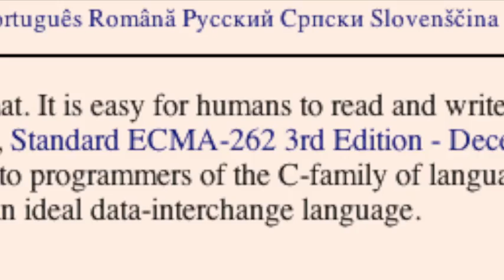Discovering JavaScript Object Notation with Douglas Crockford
Computer's multimedia editor Charles Severance captures a video interview with Douglas Crockford on the creation of JavaScript Object Notation (JSON). From Computer's March 2012 issue.